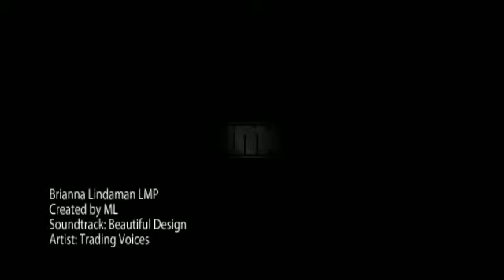Brianna Lindaman LMP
323 W. 15th Ave
Spokane WA 99203
United States